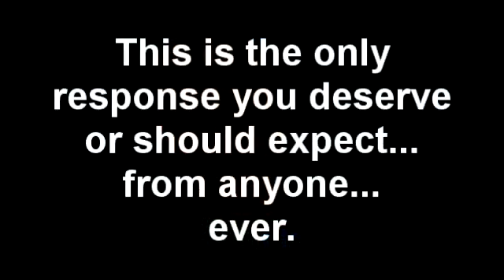Brett Keane...comedy GENIUS! (mirror)